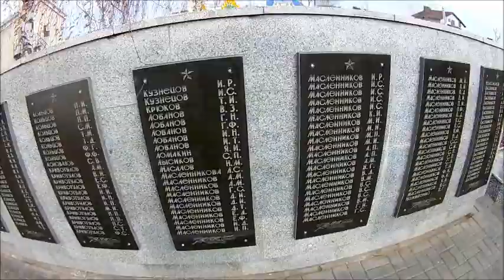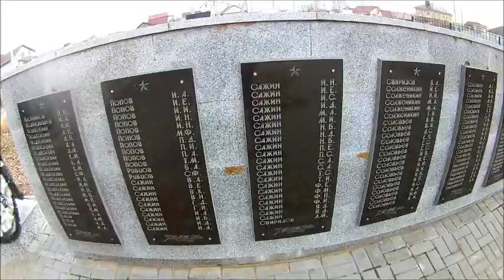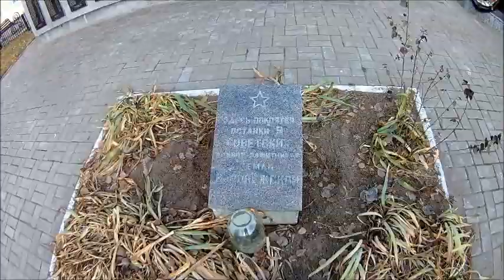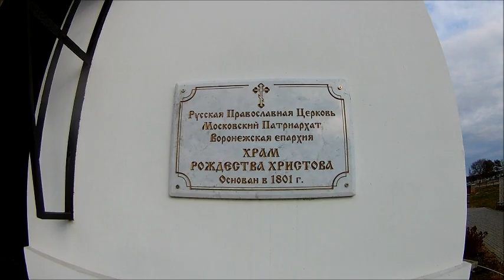Село Малышево микрорайон Воронежа, съёмка 07.12.2020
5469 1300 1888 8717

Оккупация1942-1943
#498-гострелковогополка232-йстрелковойдивизии